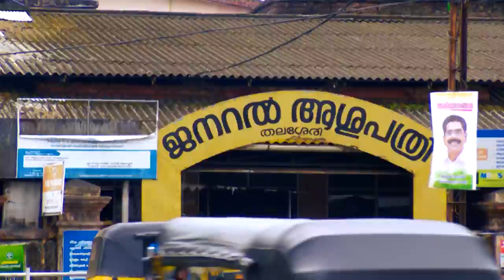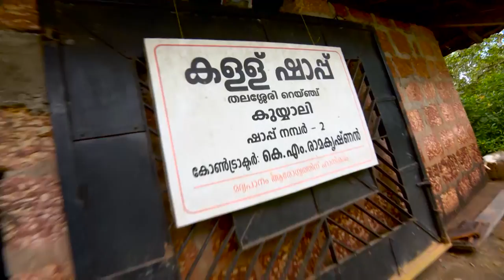SC 213 TD 21 10 2018